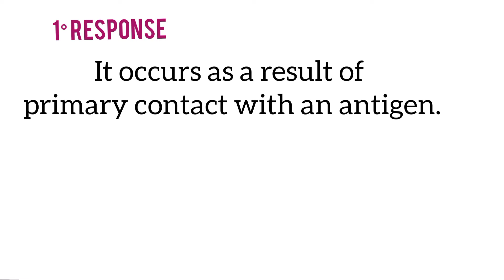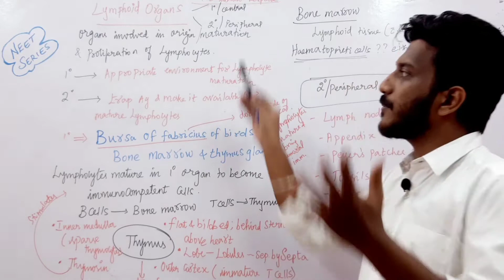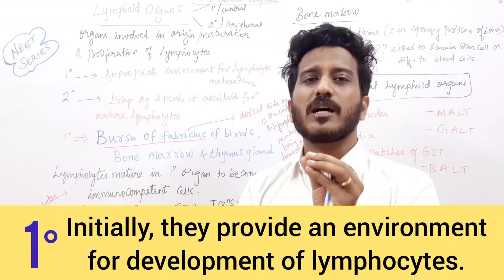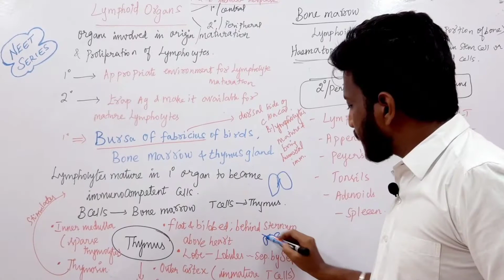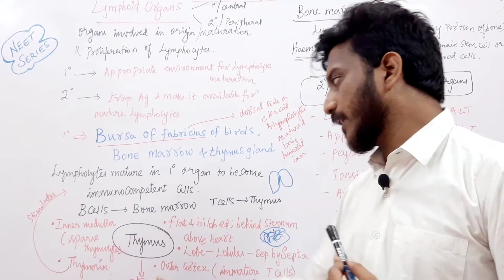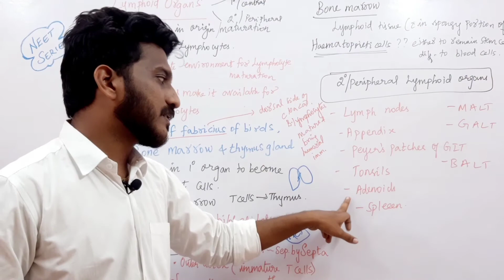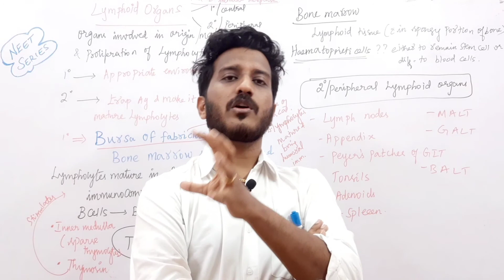NEET Biology|Primary Lymphoidal organs| Immune Response